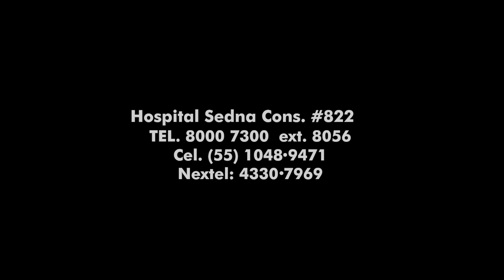Testimonio de pacienge del Dr. Diego Buendia